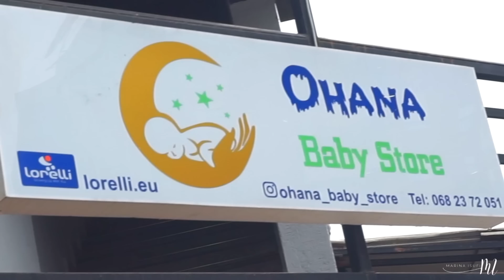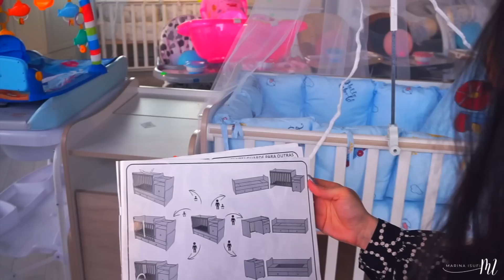Sot filluam blerjet për bebushen 👼💕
KETU ju kam vendosur INSTAGRAMIN e dyqanit

* Shtyp Share dhe dergoja personit qe duhet ta shohi kete CHANNEL 👇🏻

* Shtyp KEMBANEN 🔔 qe te njoftohesh sapo publikoj videon e re